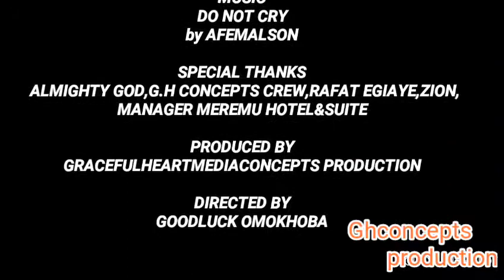A must watch,2020/2021 Afemalson Music ft Speko.Great@G.H Concepts production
2020/2021 latest Afemalson album..
Song:title Do Not Cry
Artist:Afenmalson
producer:Dmartins production